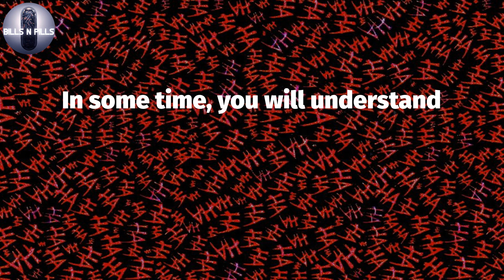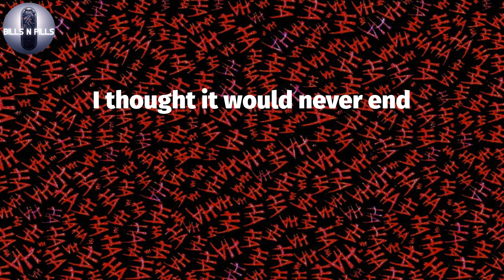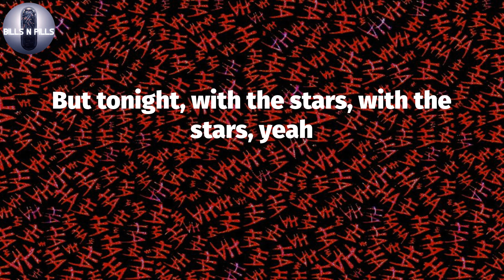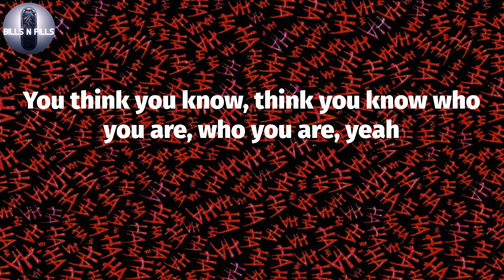𝐘𝐮𝐧𝐠 𝐋𝐞𝐚𝐧, "𝐒𝐭𝐚𝐫𝐳" (𝐋𝐲𝐫𝐢𝐜 𝐕𝐢𝐝𝐞𝐨)